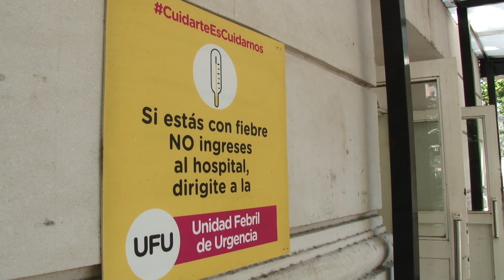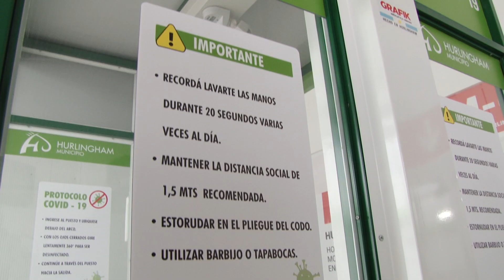SER ENFERMERO EN PANDEMIA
En este informe exclusivo para Fantino a la tarde, dialogamos con enfermeras y enfermeros sobre cómo es su trabajo diario en pandemia.
Conocé el testimonio de quienes están en la trinchera, dejándolo todo.